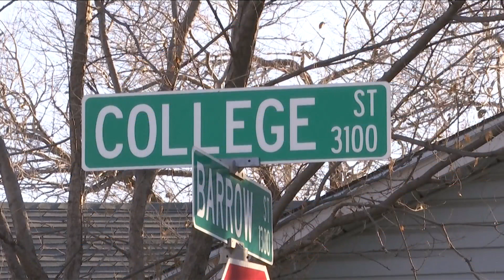Suspect accused of running over Abilene woman, killing her New Year's Day indicted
ABILENE, Texas (KTAB/KRBC) – A suspect accused of running over an Abilene woman and killing her New Year's Day has been indicted.